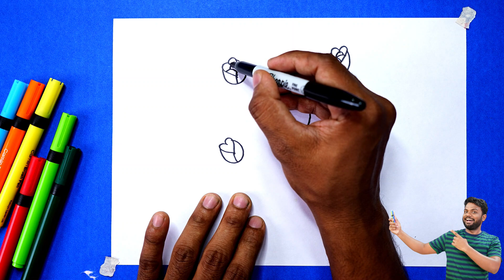Easy Way to Draw Rose Flower | गुलाब का चित्र आसानी से बनाना सीखे | How to draw a Rose step by step